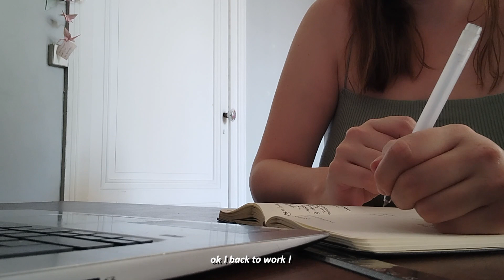moments of october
Welcome back 2 a new vlog  ~ Moments of October, weekend in Bordeaux: Sunny Sunday & Productive Monday 🌞

A two-day vlog in Bordeaux, France.